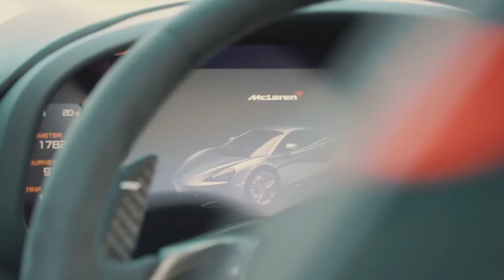When McLarens take over Scotland!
We had some fun with Pure McLaren recently at Knockihll circuit and boy where there some nice cars out!

Music thanks to The Chainsmokers - Closer ft. Halsey